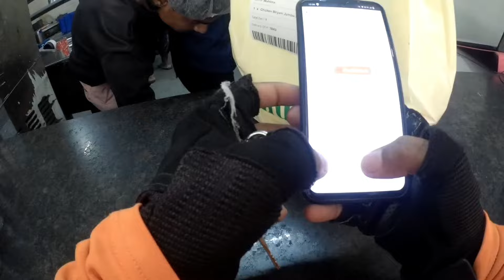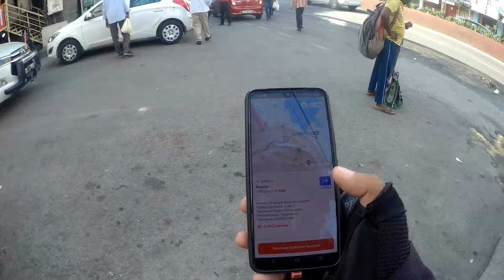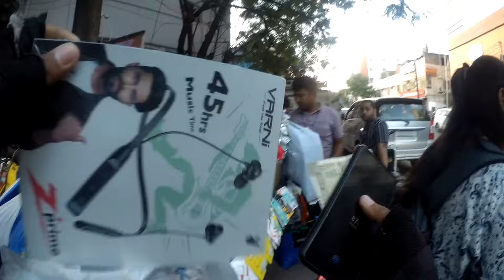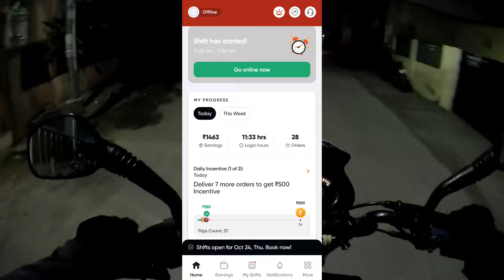Day-21/100 Sunday Full Day Live Earnings | Weekly Settlement @SwiggyIndia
My MotoVlogging Setup👇

My Camera 📷
My Mic 🎤

My Helmet

My Mask

Indian Rider Azaad Swiggy Rider Azaad